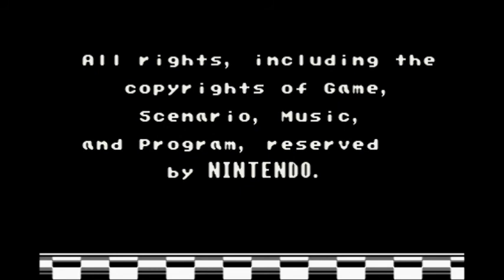SMB3 Run: Part 4 - Bowser and Credits